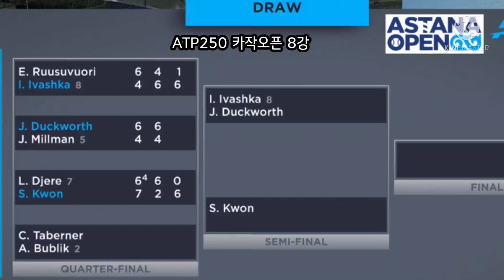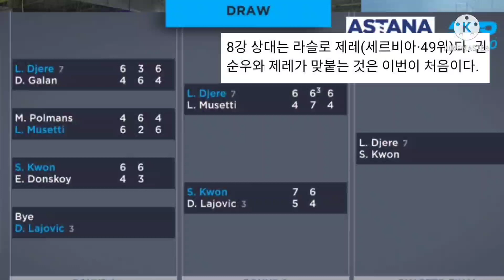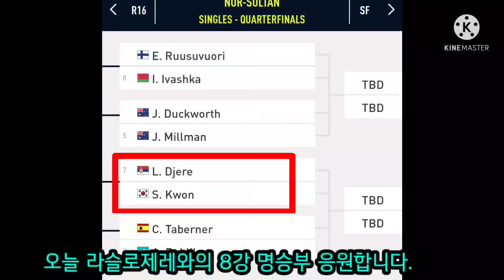[카작오픈ATP250]4강진출 권순우 7번시드 라슬로제레를 2대1로 제압~~